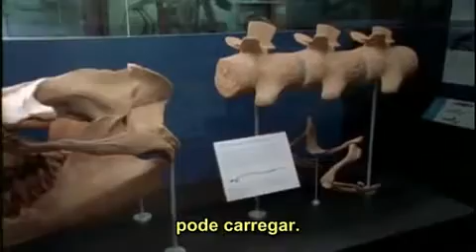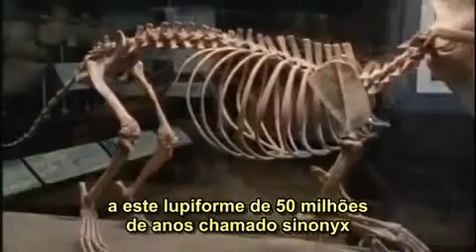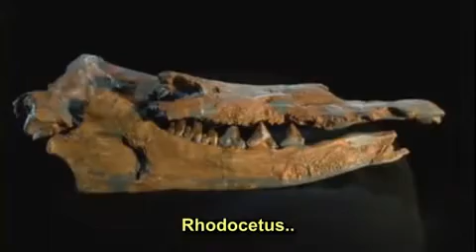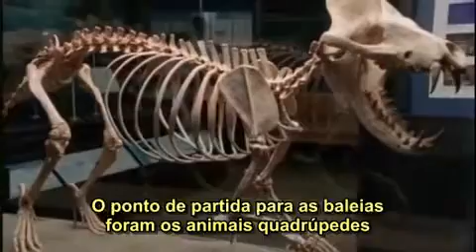Evolução - Grandes Transformações Parte 2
mini-série da PBS , feita pelo mundo afora tudo que cerca a Teoria da Evolução.

Neste episódio, mostra a evolução e transformações de mamíferos, de aquático para terrestre,  informação genética

se vc curte ciência, ajude a divulgar